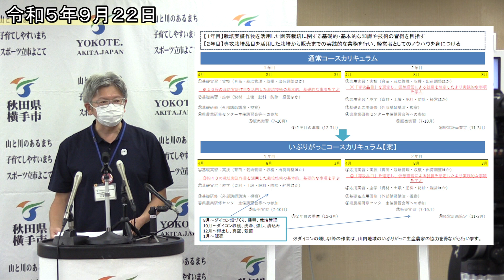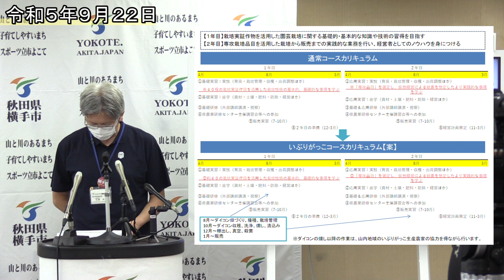よこて農業創生大学事業農業技術研修「いぶりがっこコース」を創設します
よこて農業創生大学事業農業技術研修について、令和6年度より、原料となるダイコン作りからいぶりがっこの製造までを学ぶことができるカリキュラムを組み入れた「いぶりがっこコース」を創設します。本場、山内地域の生産者と連携し、横手市に根をおろし、いぶりがっこを作る後継者の育成に踏み出します。